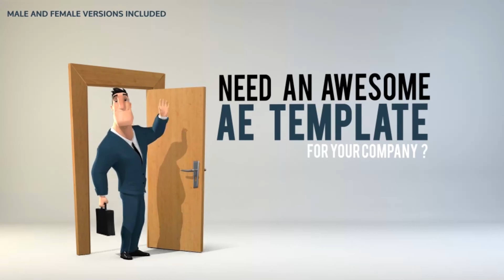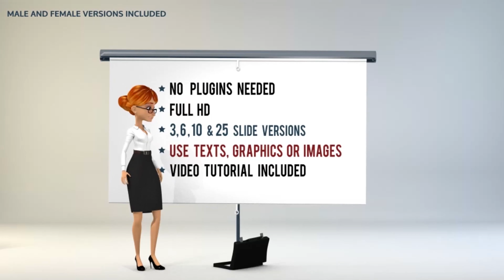Corporate Presentation 3D | After Effects Project - Envato elements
3dtags,animationtags,businesstags,cartoontags,consultingtags,corporatetags,eleganttags,full hdtags,funnytags,image paneltags,logotags,picturestags,presentationtags,screentags,slide